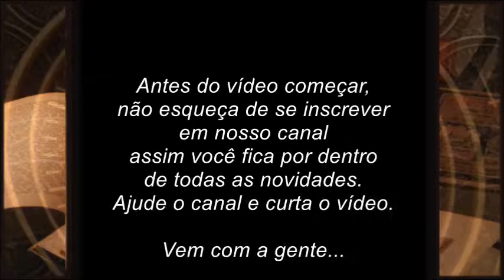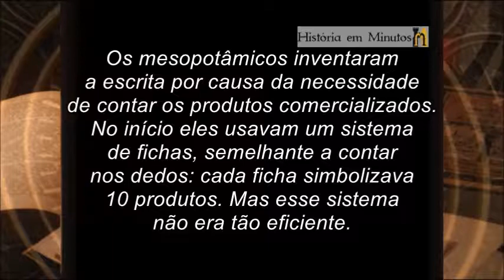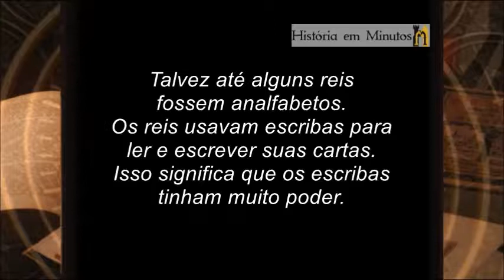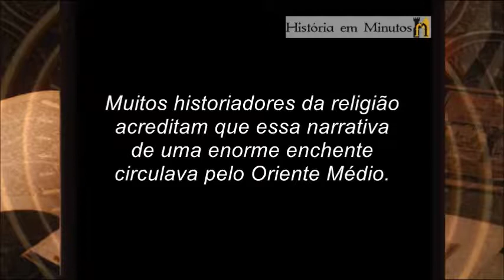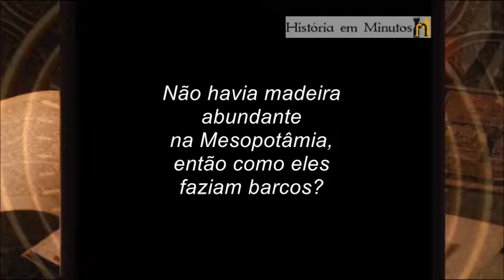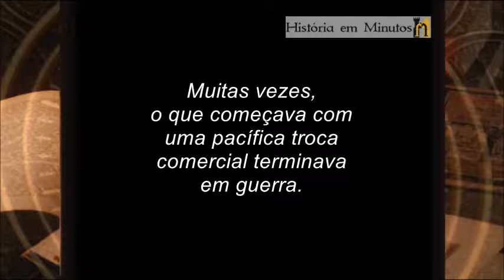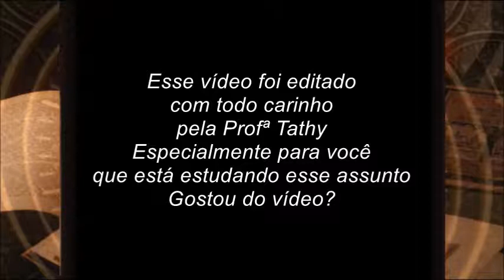Fatos interessantes sobre a Mesopotâmia - Segunda Parte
Fatos interessantes sobre a Mesopotâmia

Como eram as cidades da Mesopotâmia? Como construíram seus edifícios?
O que eram os Jardins Suspensos da Babilônia?
Como era a escrita cuneiforme?
Os mesopotâmicos faziam como para atravessar os rios?
Muitas coisas interessantes e curiosas sobre as primeiras civilizações humanas, as civilizações da Mesopotâmia.